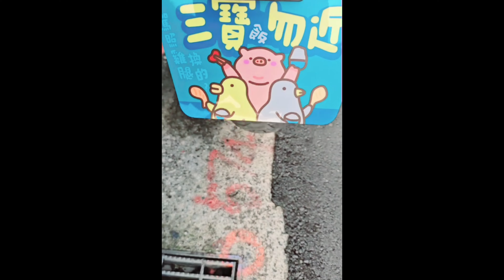DGR 2024 Taipei Taiwan Charity Pt1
Triumph Neihu in Taipei. 2024 DGR ride Taiwan. Over 500 bikes took part in Taipei.

My  friend David gets to see a video of him riding his Honda Goldwing (check out the custom paintwork he has had done).

Part 2 is about the walk around at Bali, near Ton Up Cafe.
Check that video out too.